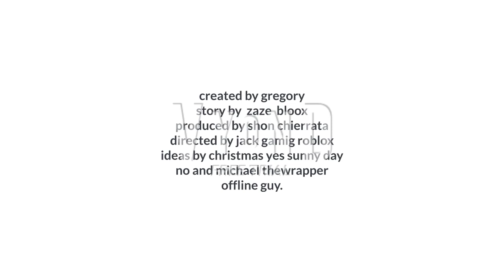gregory 8th anniversary movie opening